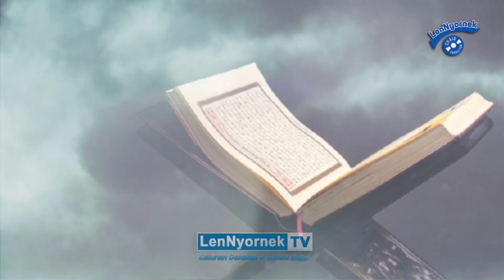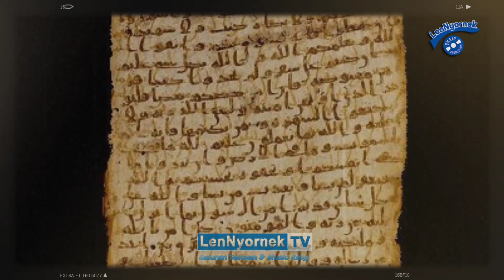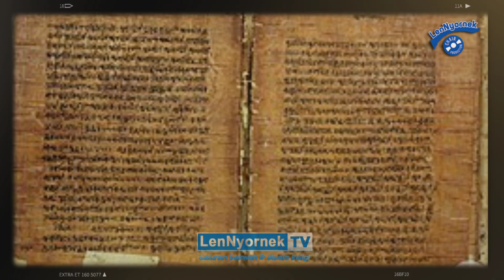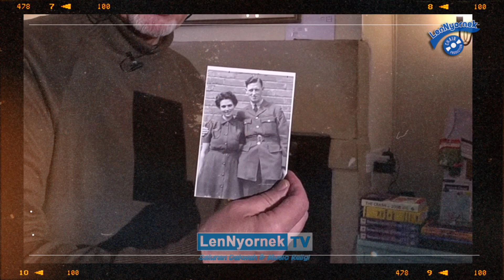FAKTA BULAN PERNAH TERBELAH - Mukjizat Rasulullah SAW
Diantara mukjizat Rasulullah adalah terbelahnya bulan.

di zaman modern kebenaran itu bisa dibuktikan dengan sains.